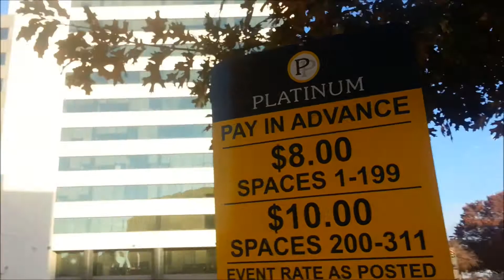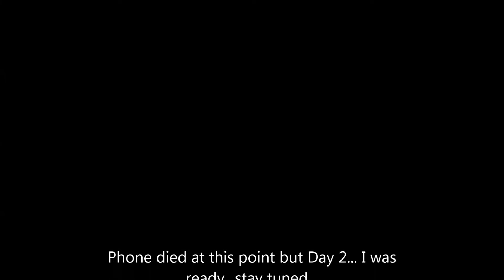Spikes Vlogs! "Lights All Night 2013 Day 1"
Day 1 of the 2013 Lights All Night music festival, phone died pretty early but i assure you my day 2 footage makes up for it. Enjoy